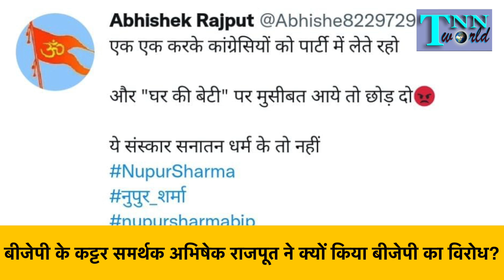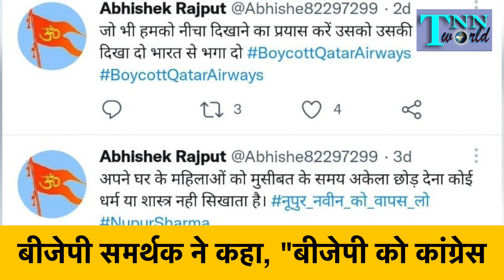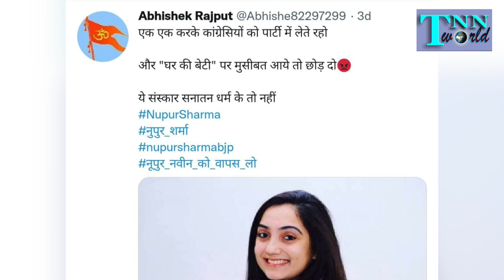नूपुर शर्मा के समर्थन में आये सनातनी हिन्दू | A Warning For BJP ? TNN WORLD